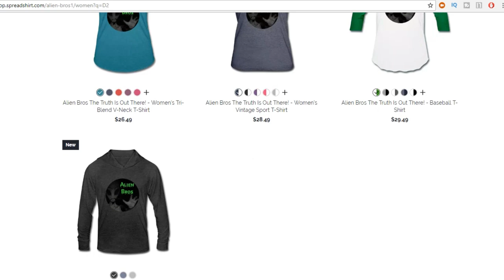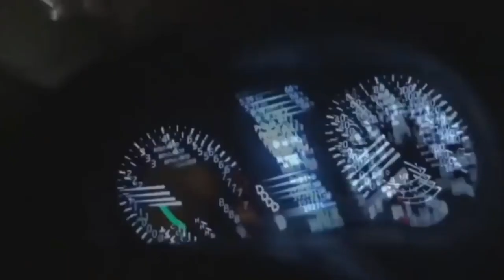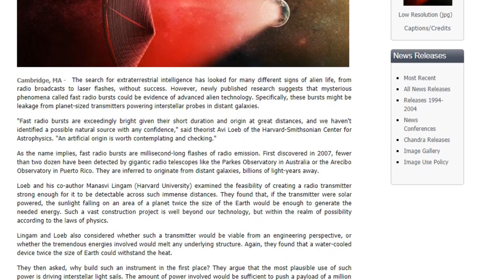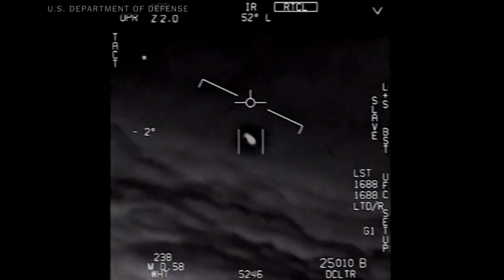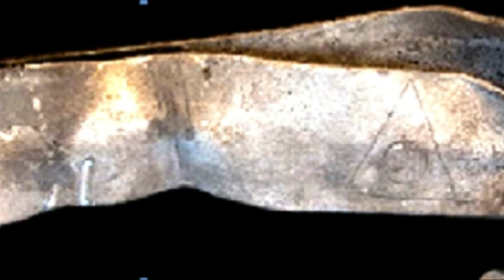Pentagon UFO Leak UPDATE , Bigelow, A MAJOR AI Advance In Search For ET & UFOs Filmed 9/12/2018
New Alien Bros Merch now available!

Pentagon UFO Leak UPDATE , Bigelow & A MAJOR AI Advance For ET & UFOs Filmed 9/12/2018 - Alien Bros is a team of UFO researchers specializing in military bases like Area 51 & Kapustin Yar. In this video we examine 3 UFO sightings. The first one was originally shared by our friend The Hideden Underbelly 2.0 and was captured by a man named Juan Alvarez on September 10th of 2018 in Oxnard Canada. It is an enormous brightly lit set of flying saucer shaped lights and it is an unbelievable UFO sighting. After that we share a clip that was captured over Pittsburgh Pennsylvania on August 24th of 2018 and it shows what we believe is two red flashing orbs attached to a cloaked UFO. After that we share a UFO sighting from Rio De Janiero Brazil on May 18th of 2018 and it shows one of the most anomalous UFOs I have ever seen. After that we have some news regarding 72 new FRBs ( Fast Radio Bursts ) found by new AI software courtesy of Breakthrough Listen initiative. Finally we cover some new updates I have recently learned about the AATIP leaked Pentagon UFO Footage and the metals Robert Bigelow was paid by the government to house in his lab in Las Vegas and what those metals actually are. Louis Elizondo shed new light on this situation and we are here to share the information with you and an update on Robert Bigelow's lab. The footage found here is shocking to say the least and disclosure needs to come. Our government has leaked and continues to leak classified information on the alien phenomenon and our military is working on a space force to protect our army, Navy, Air Force, National Guard, and marines secrets and their involvement with aliens and UFOs. Our military In regards to all these UFO sightings it is possible this is something military maybe Air Force , Army , NAVY , Coast Guard ,etc. I just have a feeling this unknown object is something ET . FYI Rumors stemming from the Pentagon UFO footage leak say that a NASA employee has handed over two pieces of classified UFO footage that NASA found strange and will not be recorded in FLIR thermal like the AATIP footage was. Is the government and the Air Force covering up UFOs? What does the United States government know? This government cover-up needs to end. The evidence is amazing and pointing to someone in the shadows pulling the strings. We need to band together and truly fight for answers to the UFO phenomenon and end this government cover up forever. 2017 is over. UAP are real. We here at Alien Bros touch on all topics relating to the alien phenomenon and do our best to make sure you guys, the viewers, get every detail possible.

MUFON Case #'s-
94777
92092